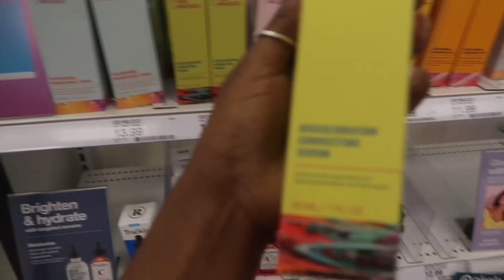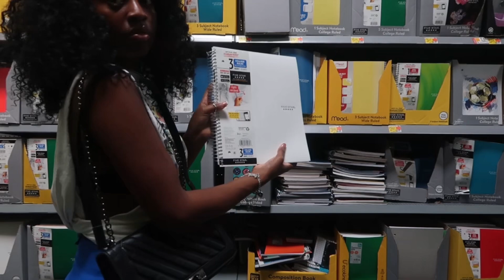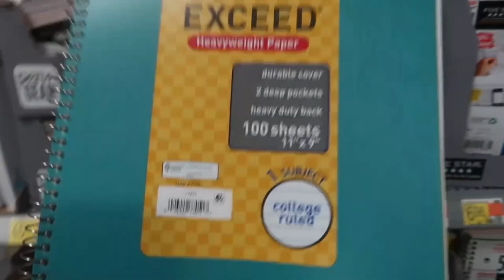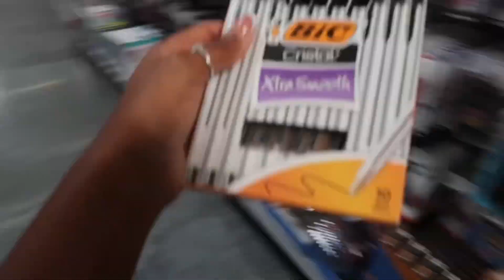BACK TO SCHOOL SUPPLIES SHOPPING + HAUL 2024 📚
Thank you guys so much for watching! I hope you enjoyed the video! 💗

Frequently Asked Questions💕:

Age: 24
From: Houston
Birthday: May 2nd
Edit on: CapCut
Film on: Canon Powershot G7x lll